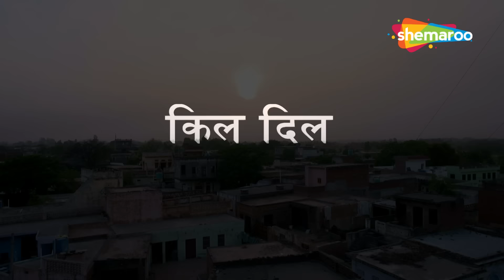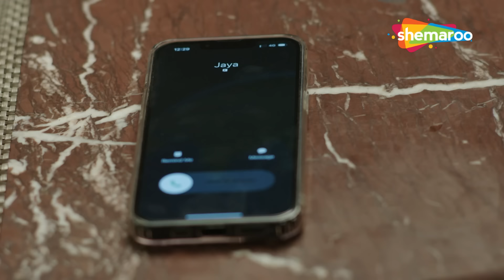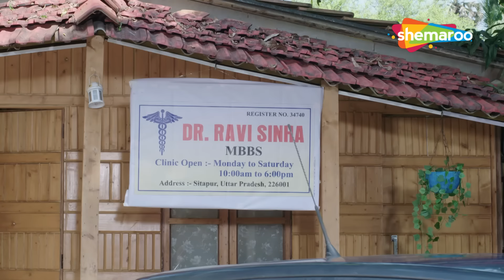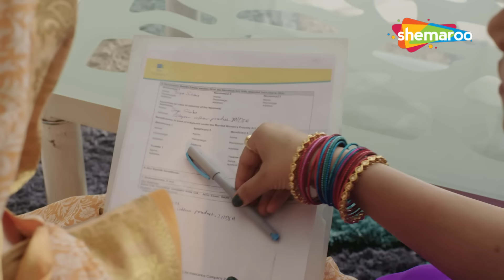पति के नौकर के साथ भाभी ने किया समझौता | Crime World | Kill Dil